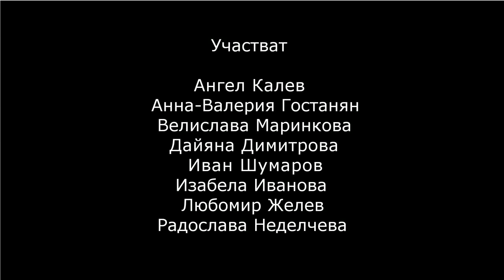The Zamza Family trailer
Theater, Katya Petrova, Hristo Yotsov, Lyubomir Zhelev, puppet, Kafka, Metamorphosis